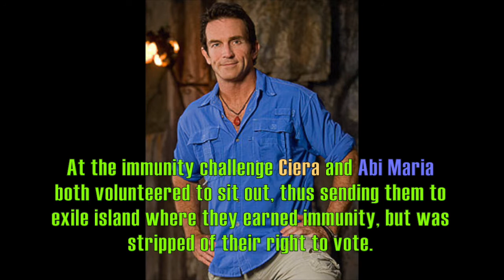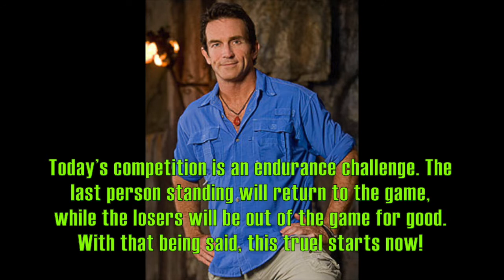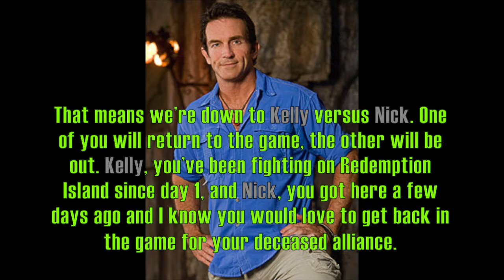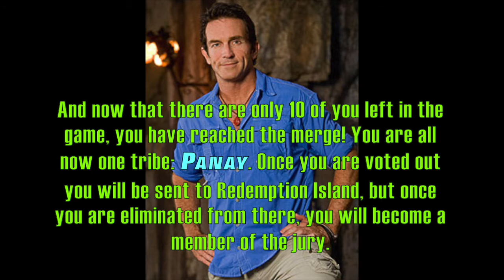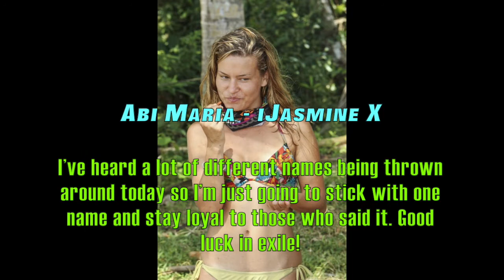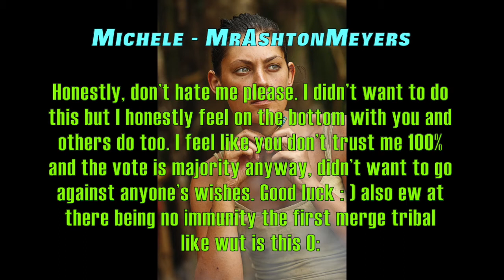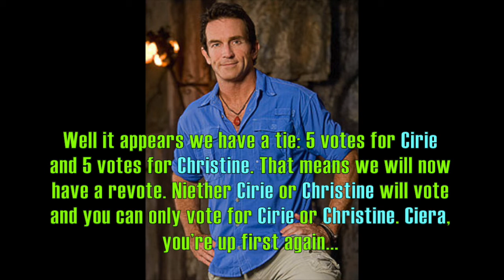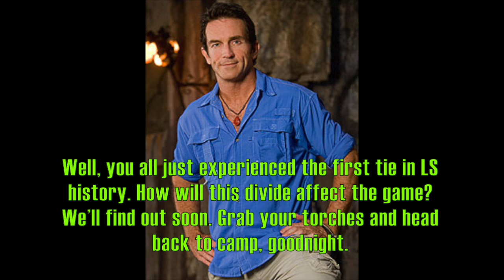LS2: Visayas - Ep. 7 "Slay"